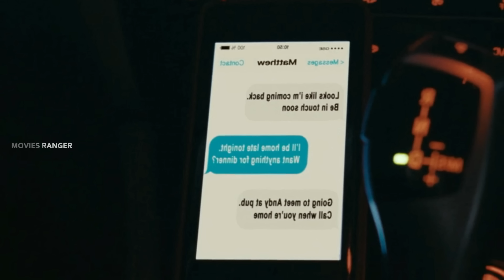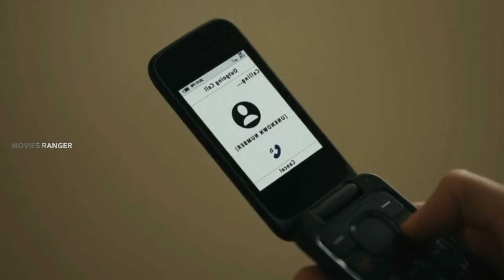BLACKWATER (2024) Horror Movie Explained in Hindi | Survival Movie Explained | Mystery Thriller Film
survival movie explained in hindi | film explained in hindi | horror movie explained | ending explained in hindi | slasher movie explained in hindi